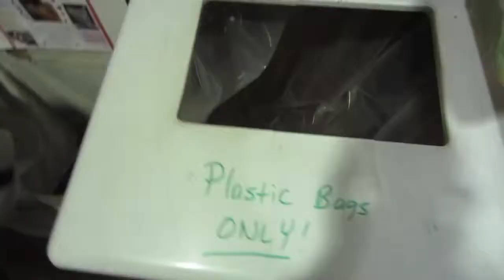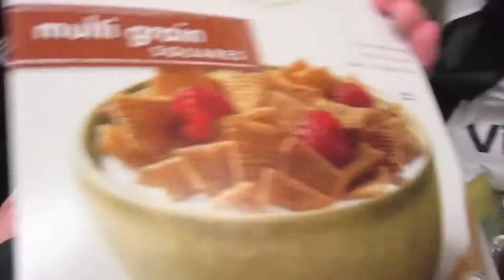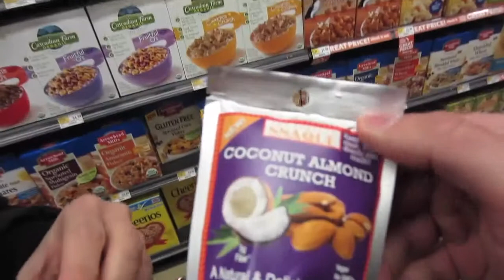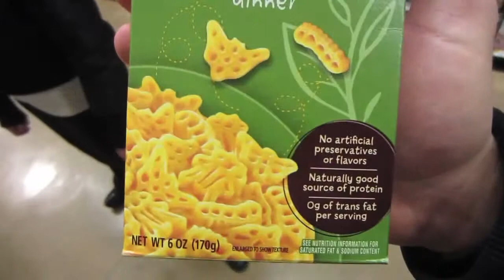FLYING STUNT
Life on risk